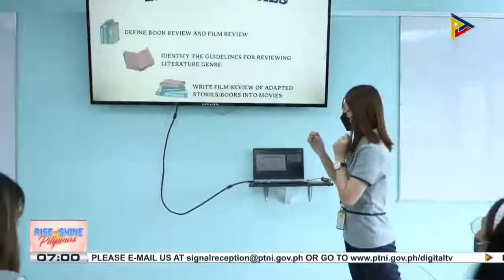Alamin ang ilang pagbabagong isinasagawa ng paaralan sa muling pagbabalik-eskwela ng mga kabataan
Alamin ang ilang pagbabagong isinasagawa ng mga paaralan sa muling pagbabalik-eskwela ng mga kabataan